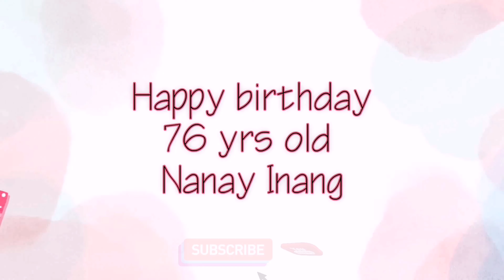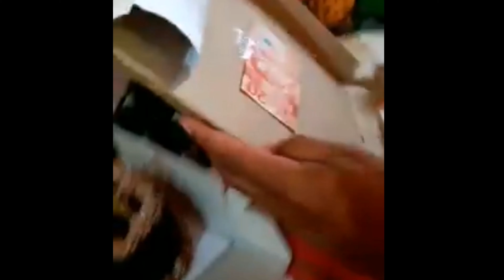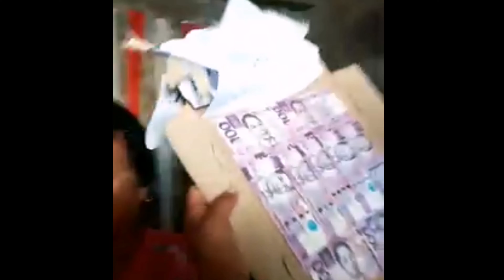Province life is the best /birthday tradition siargao island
Birthday celebration 76yrs old